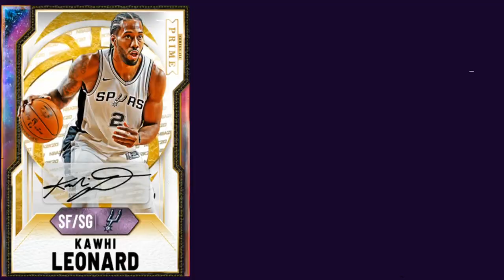INSANE NEW LOCKER CODE! DO THIS RIGHT NOW FOR A CHANCE AT A FREE DIAMOND AND OR AMETHYST | NBA 2K21